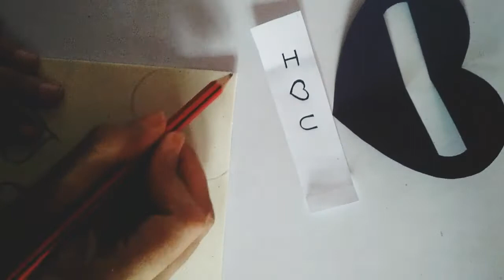How to make organic paper craft || heart shape || gift for couples and BFF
How to make organic paper craft || heart shape || gift for couple

Hello Friends

# GlitterFormSheetCraftIdeas /
# GlitterFormSheetDecorationIdeas,
# GlitterFormSheetCraftNEWIdeas,
# EasyDIYGlitter,
# DecorIdeasForKids,
# HomemadeGlitterSheet,
#.BestProjectDecorationIdeasFromGlitterSheet,
# GlitterPaperNewIdea,
# DIYGlitterCraftIdeas,
# BestHomeDecorationIdeas,
# CRAFT IDEAS,
# DIYGlitterCraftIdeas,
# HowToMakeHeart ,
# CreavtiveHomemadeIdeas,
# GlitterFormSheetCraftIdeas
# craft with paper
# paper craft

Glitter form sheet craft ideas,
Quick Glitter decoration ideas,